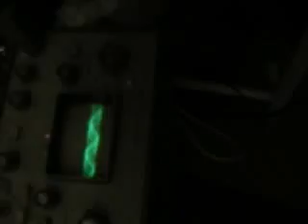Лампы горение от земли и попытка повторить акула0083 установку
Зделал, чтоб качер увеличивал свечние лампы, надо было заземление на другой конец весить, может бы тогда и тогда бы было увеличение мощьтности.